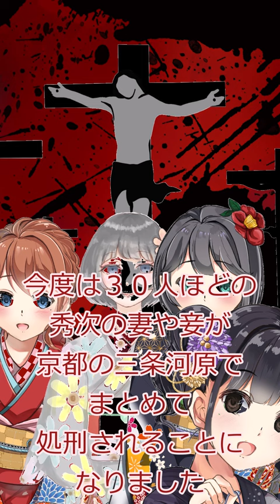【歴史】殺された東国一の美少女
このチャンネルでは歴史を中心に扱っています。
今回は最上義光の娘で殺された東国一の悲劇の美少女である駒姫についての解説になります。